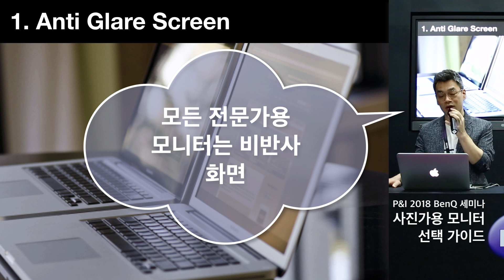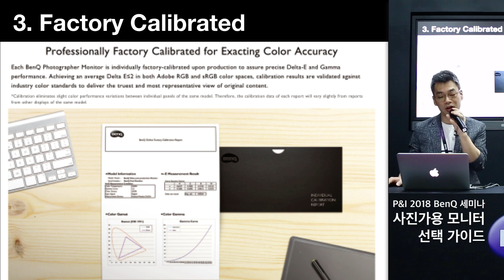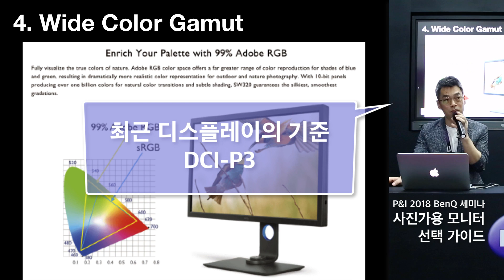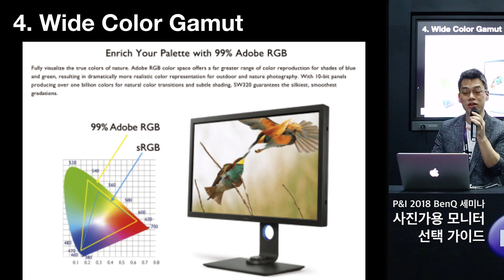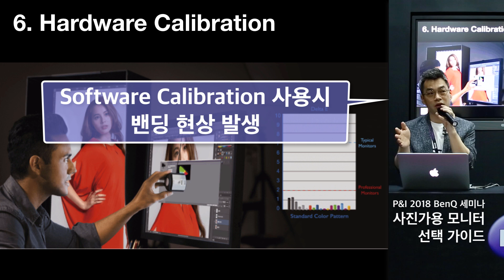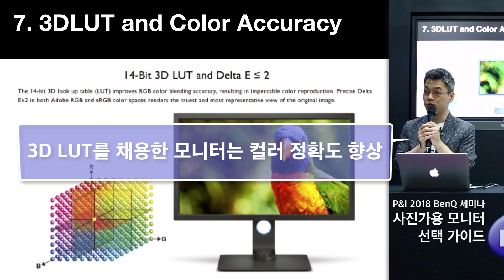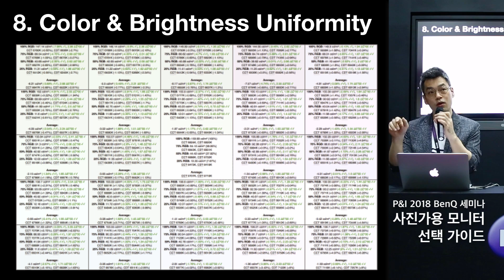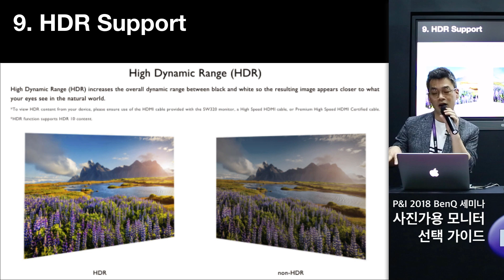사진가용 전문가용 LCD 모니터 선택 가이드 @ 벤큐 세미나 2018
How to choose the monitor display for professional and photographers.

김환 교수
Prof. Howard Kim